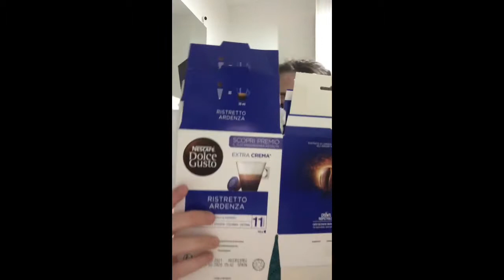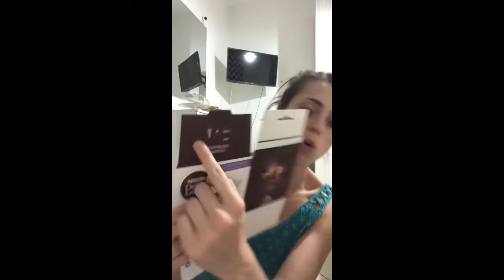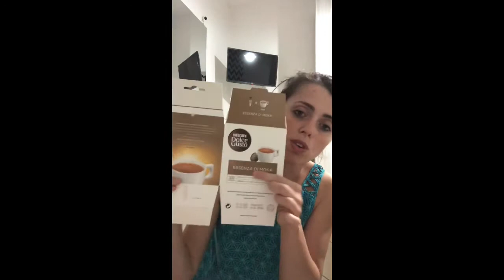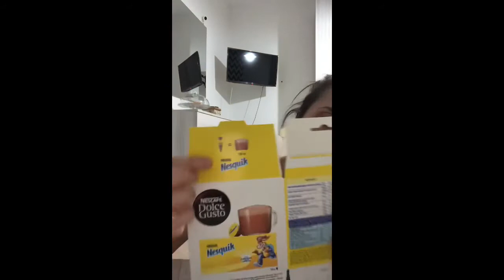La mia macchinetta del caffè /recensione, consigli e Dolce gusto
Ciao ragazze , nuovo video dove vi parlo della mia "brutta esperienza "con Caffitaly Sistem e della  scelta finale della mia attuale macchinetta del caffè ☕️ che sto adorandooooo♥️come sempre lasciate tanti commentini 💌 Laciate un MI PIACE 👍🏻 e ISCRIVETEVI al CANALE 😘😘😘

Se sei una compagnia o un’azienda online e vuoi che io testi i tuoi prodotti contattami: